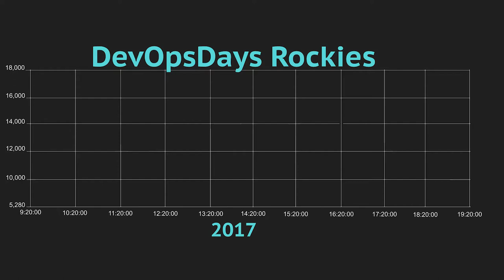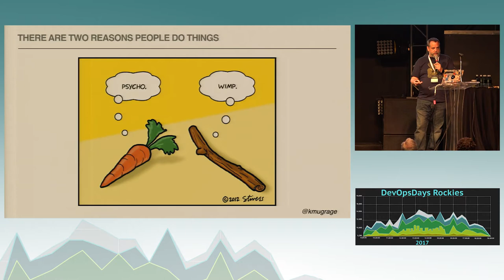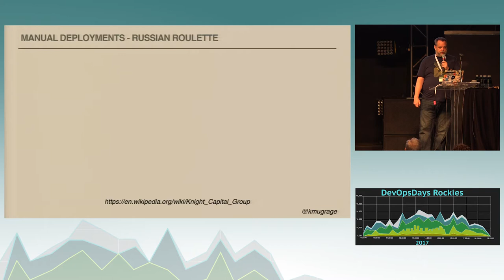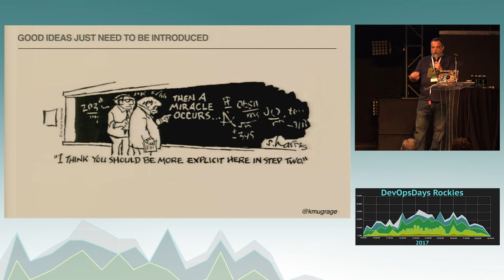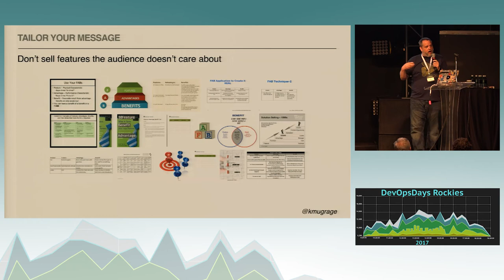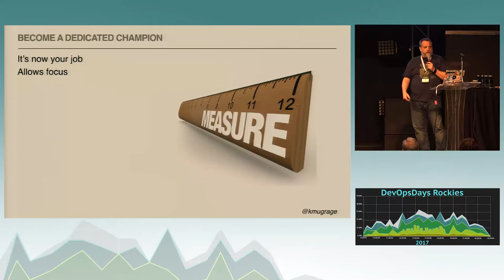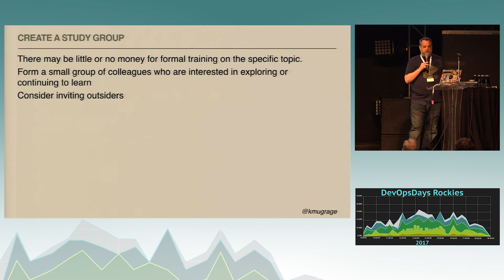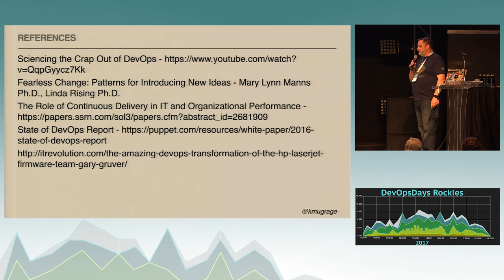DevOpsDays Rockies: You Can’t buy DevOps, but you may Need to Sell it by Ken Mugrage